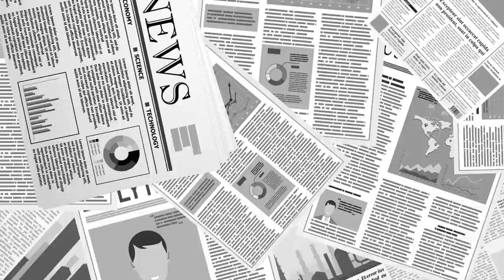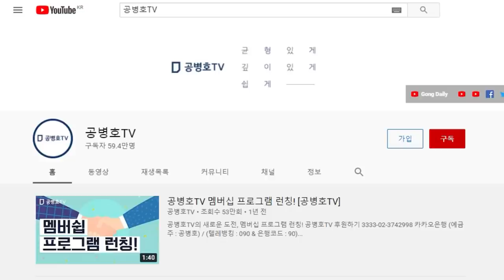정규재, 망언 / 폭발하는 민심 / 방송 내보낸 다음, 댓글도 좀 읽어야 / 99%가 욕을 바가지로 하고 있으니 / 뭐가 그렇게 잘난 것이 많은지, 정말 놀라울뿐 [공병호TV]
Bitcoin : 3MTW849AkP2ftLeSK2teZHMmzLu7Z83s9U